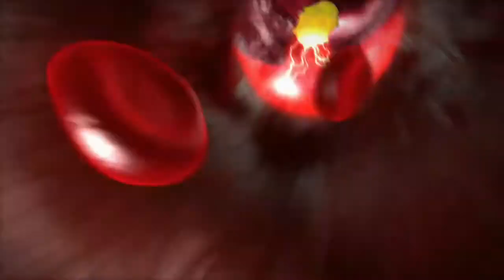Guitar Hero: Warriors of Rock Reveal Trailer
ACTIVISION UNVEILS GUITAR HERO®: WARRIORS OF ROCK -- THE ULTIMATE ROCK & ROLL MUSIC VIDEOGAMING EXPERIENCE

All-New Story-Based Quest Mode Voiced By KISS Front Man, Gene Simmons

Biggest On-Disc Selection of Rock Music Ever In A Guitar Hero® Game

New Challenges to Every Song in the 500+ Track Guitar Hero Music Library

Finger-Fretting, Rock-Inspired Wireless Guitar Controller

The first songs off of Guitar Hero: Warriors of Rock's set list to be revealed are:

·         AFI -- "Dancing Through Sunday"

·         Anthrax -- "Indians"

·         Avenged Sevenfold -- "Bat Country"

·         Black Sabbath -- "Children Of The Grave"

·         Buzzcocks -- "What Do I Get?"

·         Children Of Bodom -- "If You Want Peace... Prepare For War"

·         The Cure -- "Fascination Street"

·         Def Leppard -- "Pour Some Sugar On Me (Live)"

·         Dethklok -- "Bloodlines"

·         DragonForce -- "Fury of the Storm"

·         Fall Out Boy -- "Dance, Dance"

·         Foo Fighters -- "No Way Back"

·         Foreigner -- "Feels Like The First Time"

·         The Hives -- "Tick Tick Boom"

·         Jane's Addiction -- "Been Caught Stealing"

·         KISS -- "Love Gun"

·         Megadeth -- "Sudden Death"

·         Metallica & Ozzy Osbourne -- "Paranoid (Live)"

·         Muse -- "Uprising"

·         My Chemical Romance -- "I'm Not Okay (I Promise)"

·         Night Ranger -- " (You Can Still) Rock In America"

·         Nine Inch Nails -- "Wish"

·         The Offspring -- "Self Esteem"

·         Rammstein -- "Waidmanns Heil"

·         The Rolling Stones -- "Stray Cat Blues"

·         Silversun Pickups -- "There's No Secrets This Year"

·         Slayer -- "Chemical Warfare"

·         Slipknot -- "Psychosocial"

·         ZZ Top -- "Sharp Dressed Man (Live)"